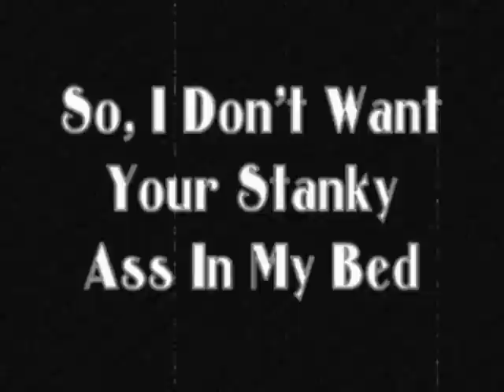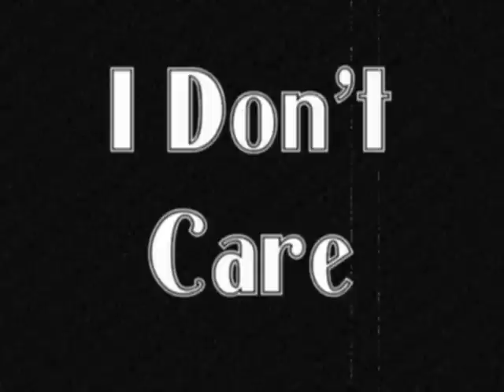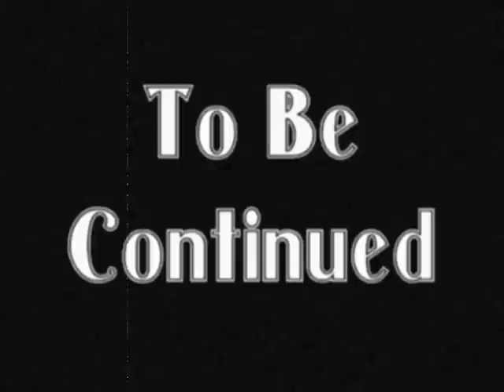This Is Revenge (Part 1 Of 2)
Another One Of My Silent Films I Wanted To Make, This One Is Kinda Mess'd Up And Funny...The Other Half Will Be Posted